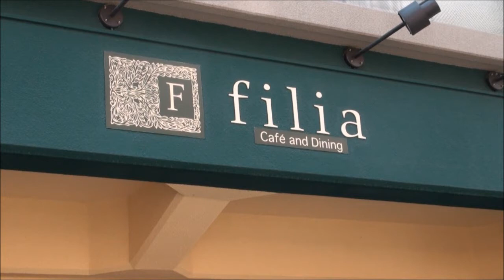青山学院大学ーAGU CLASS OF1965―野郎会―31MAR2011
青山学学院大学ー英米文学科―野郎会―1965年卒
青学会館　"フィリヤ"にて
AGU-AOYAMA GAKUIN UNIVERSITY
SHIBUYA-KU, TOKYO